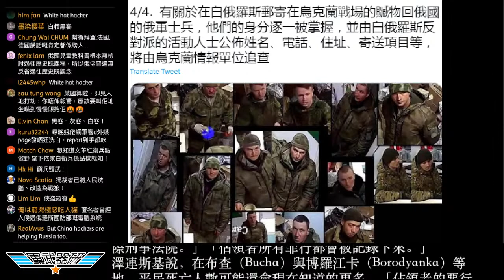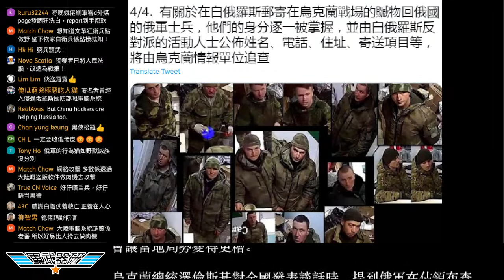[精華] 美國公私型衛星解析度高紀錄戰場明細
主持人:  LARRY     SIMON    VI

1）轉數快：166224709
2）恆生銀行：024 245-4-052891
3）PayMe：90369101